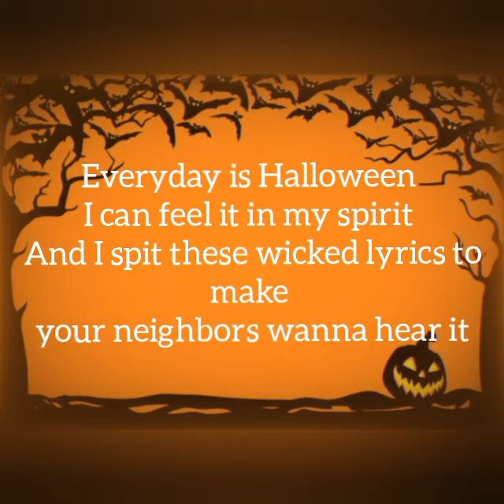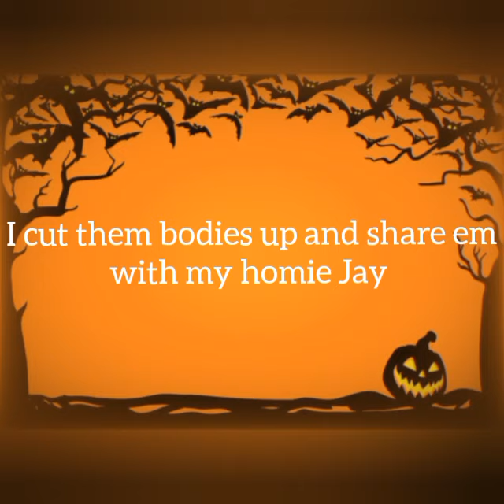Crease Reese - Trick R' Treat (lyric Video)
Lyrics written and performed by Crease Reese
Beat by
Intro by Dirty Beard

HAPPY HALLOWEEN FROM CCE!